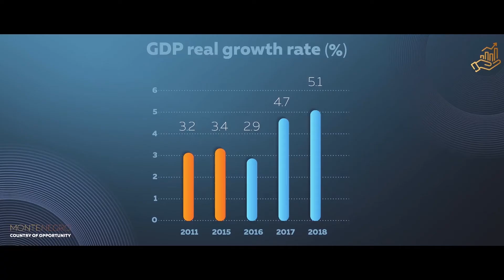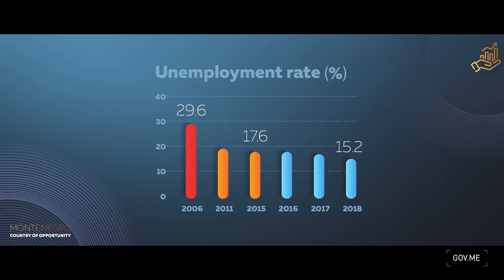Duško Marković, London - XIII globalna konferencija o državljanstvu - I dio